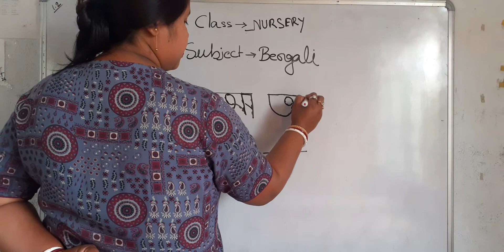nursery bengali homework 3/4/2021